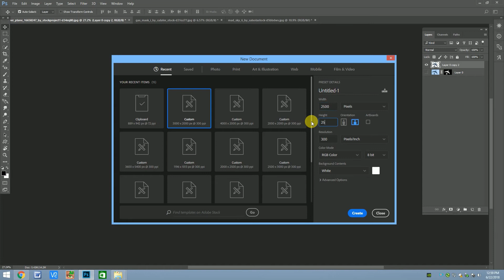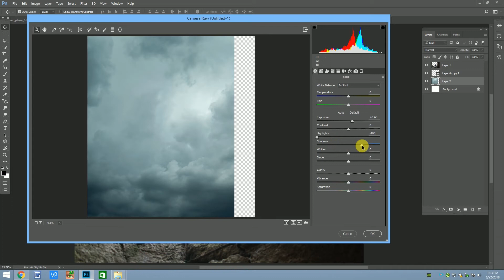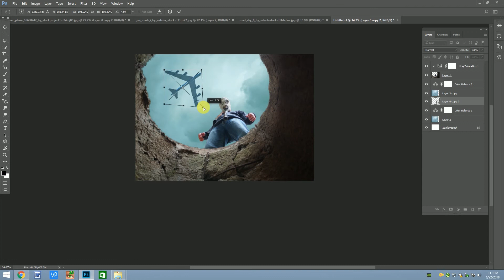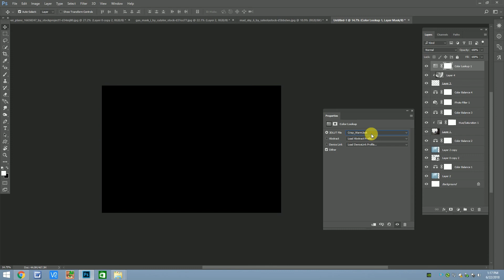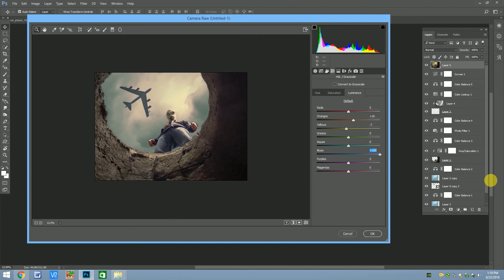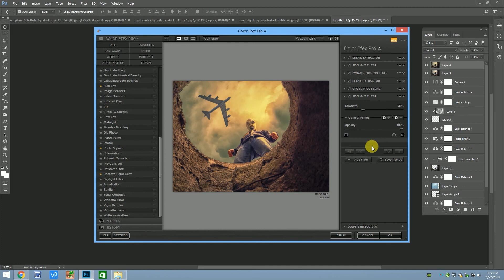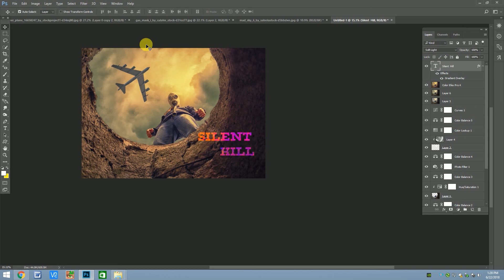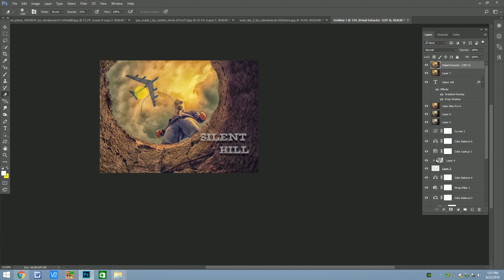SILENT HILL - Photo Effects Photoshop Manipulation Tutorial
Photo Effects Photoshop Manipulation Tutorial